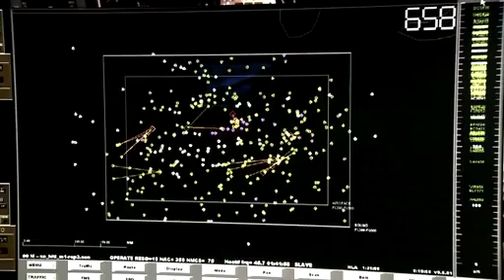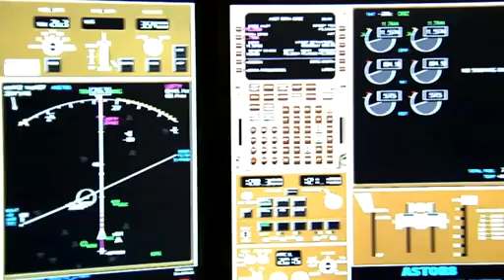NASA Future 2013 & beyond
to learn more on NASA and the future